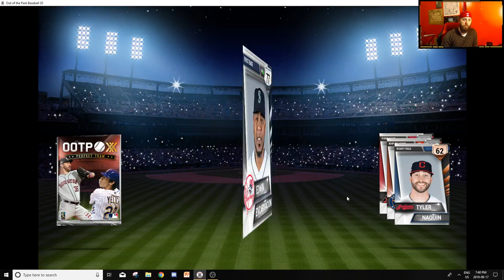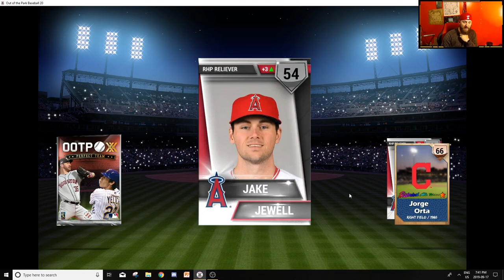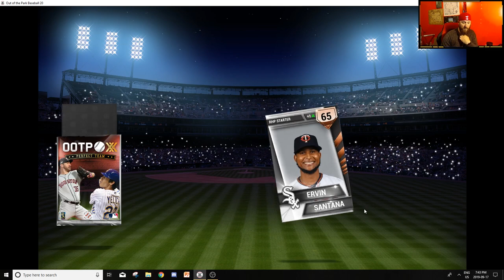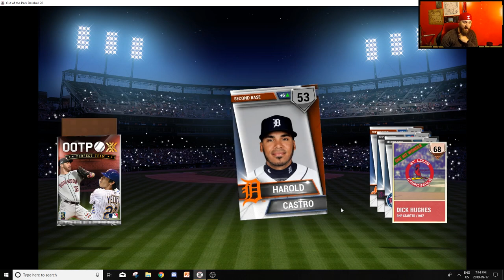TWiPT After Hours - Sept 18, 2019 - 40 pack windfall!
Let's reap the benefits of our double Perfect pulls on this week's This Week in Perfect Team and keep the hot fire train rolling!